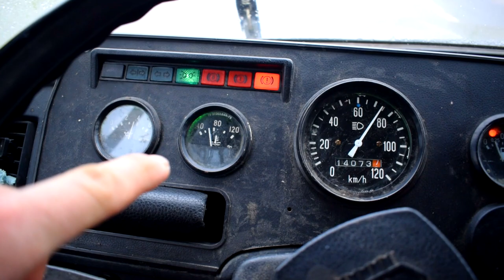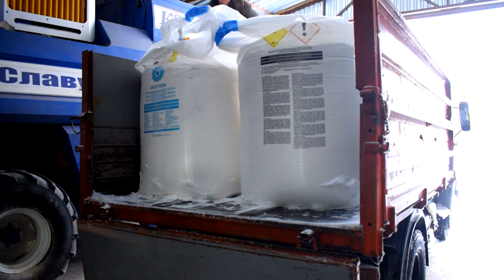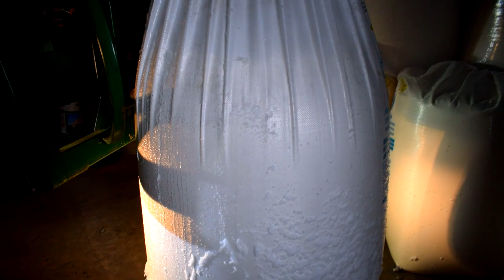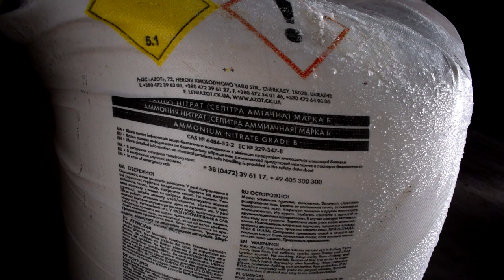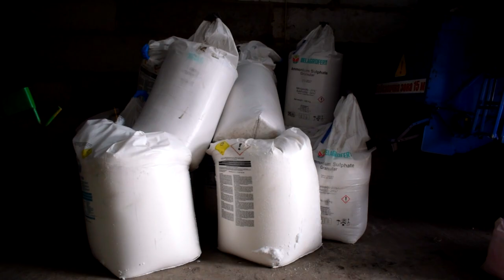Селітра та Сульфат Амонію на 2021 рік ,Делліф Стронг 1800